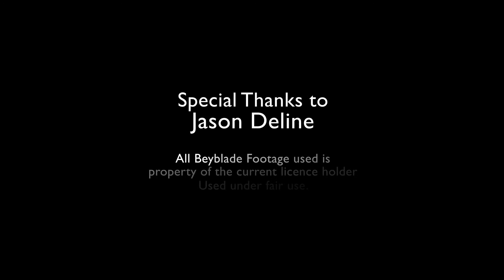Unplugged Expo 3 Guest of Honour Jason Deline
Unplugged Expo Welcomes Our Guest of Honour Jason Deline voice of Benkei in the Cartoon BeyBlade, and the voice of Drago in the Cartoon Series Bakugan!

Special Thanks to Jason Deline for the video shout out!

Come to Unplugged Expo to Meet Jason Deline this September 27th and 28th in downtown Toronto!

• All Beyblade footage used is property of the current license holder in North America.